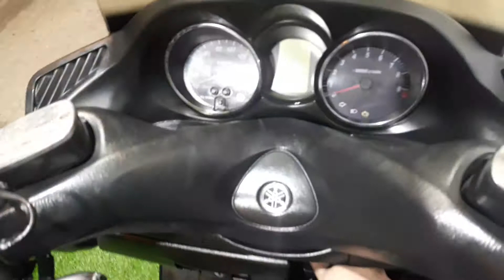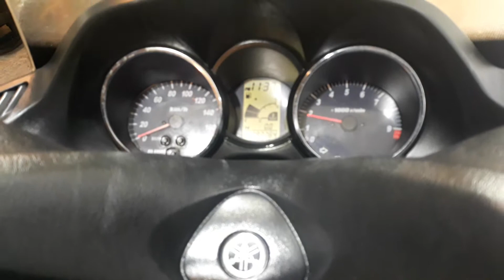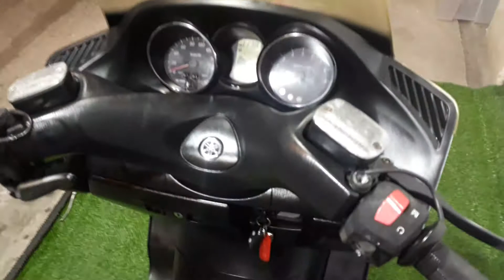Yamaha Majesty 250 2003г